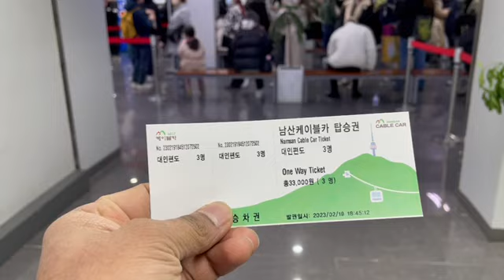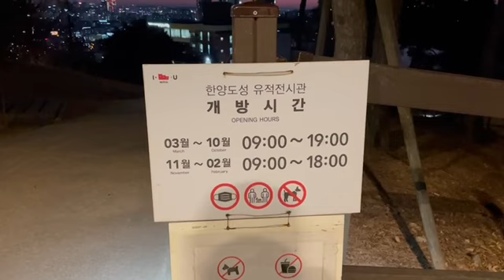নামসান টাওয়ার ভ্রমণ । Namsan tower । Aminur in Korea.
Visiting Namsan tower in an evening